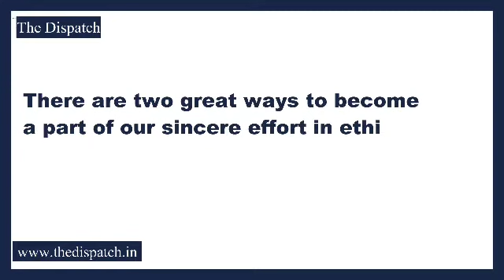Visuals from the residence of slain cop, the cop was shot dead by militants near his residence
TheDispatch l Visuals from the residence of slain cop, the cop was shot dead by militants near his residence at S.D Colony Batamaloo Srinagar.